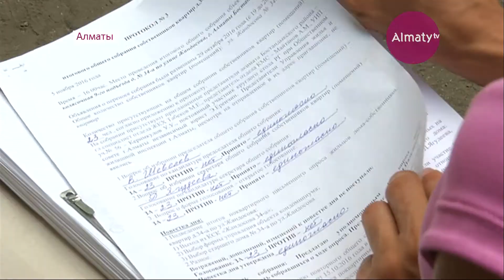Алматыдағы элиталық үйлердің бірі апатты жағдайда тұр (04.09.17)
Алматыдағы элиталық үйлердің бірі апатты жағдайда тұр. Өйткені, 12 жылдан бері күрделі жөндеу көрмеген. Жұрт осы уақыт көлемінде ауланы әктеп, сырлауға 70 млн теңгеден астам қаржы құйыпты. Тек жұмыстар әлі күнге дейін жүргізілмей келеді.